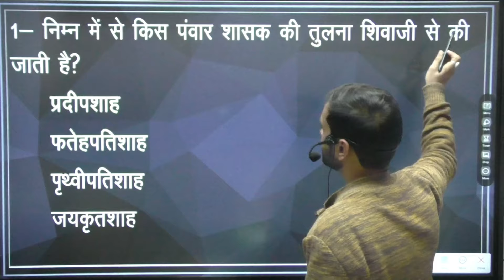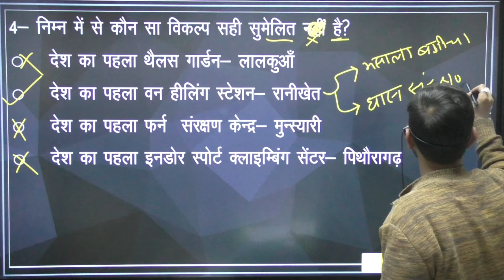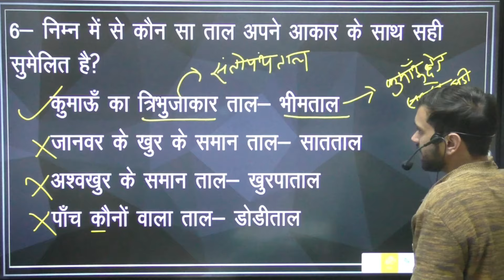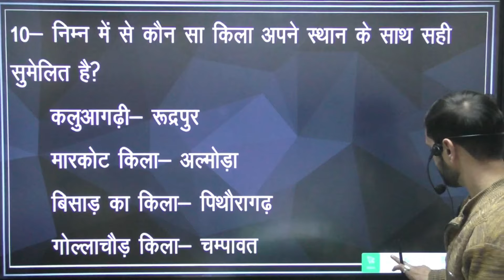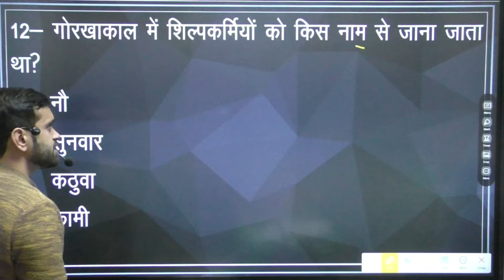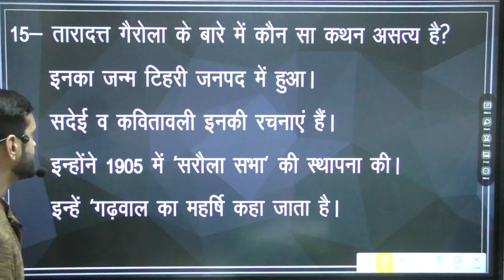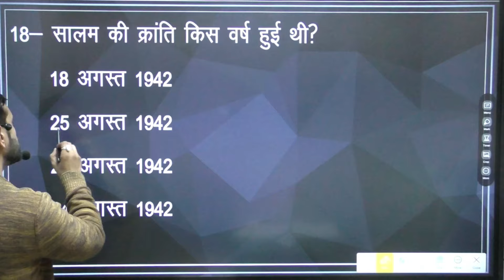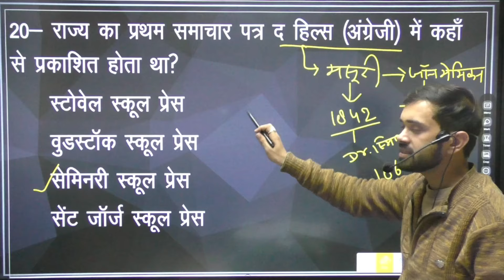Uttarakhand MCQs(part-7)||उत्तराखंड का इतिहास||परीक्षा वाणी||आबकारी/प्रवर्तन सिपाही|High Court Clerk